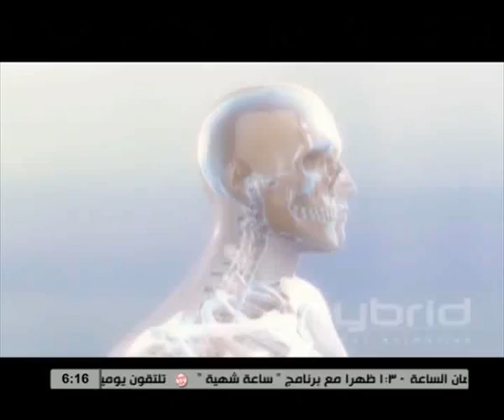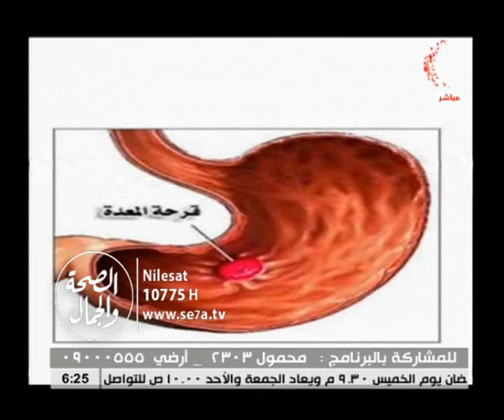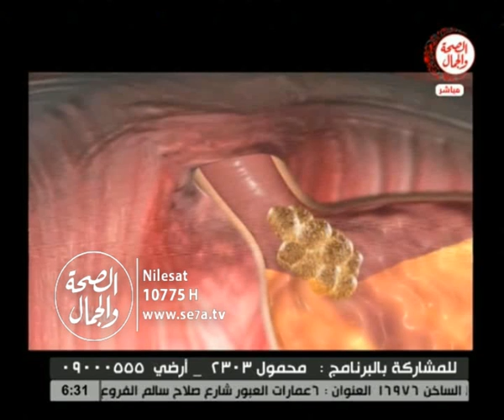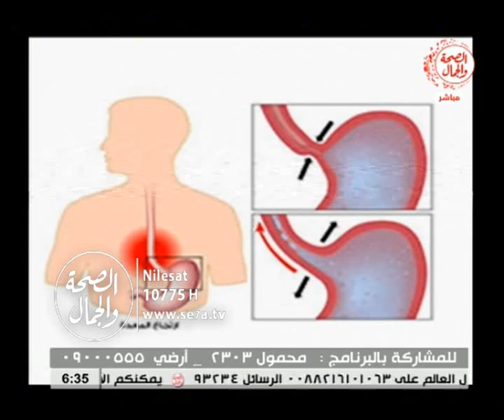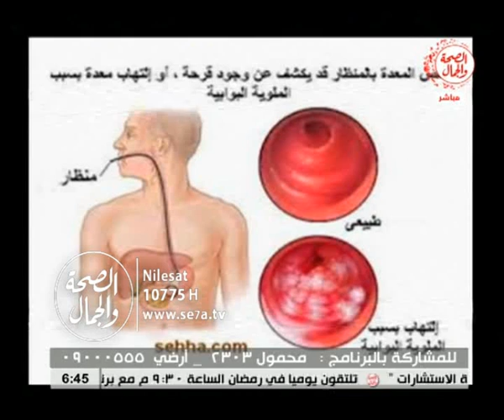ساعة التفكر 11 6 2016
ساعة التفكر
تقديم/ د/ صبحي محمود...أستشاري الجهاز الهضمي والكبد